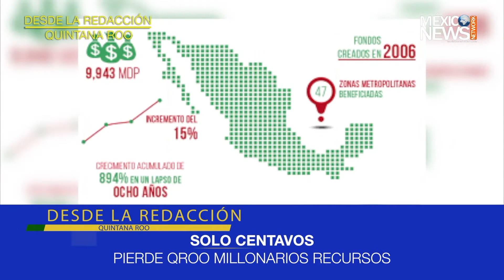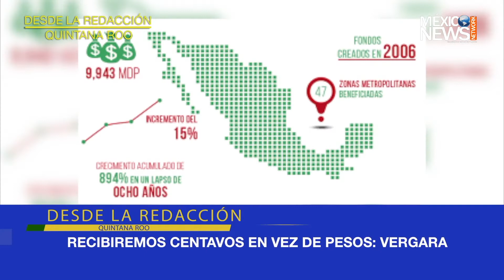Investigan a Roberto Borge | Pierde Quintana Roo millonarios recursos | Bellas Artes en Cancún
Todo lo que debes saber de noticias y actualidad en Quintana Roo.
Desde una perspectiva positiva.

Sintoniza el DESDE LA REDACCIÓN con Karen López
Desde la redacción es un noticiero de Mexico News Network.